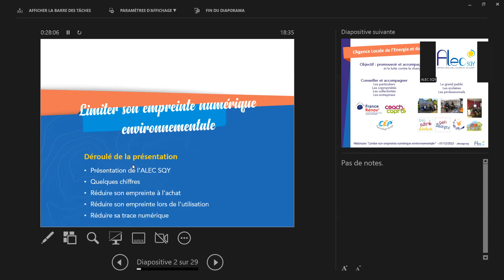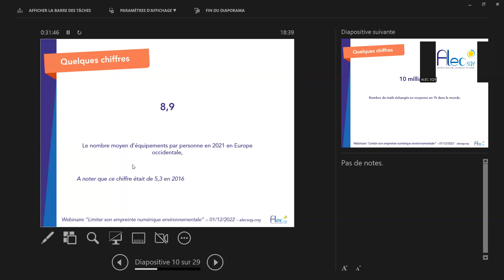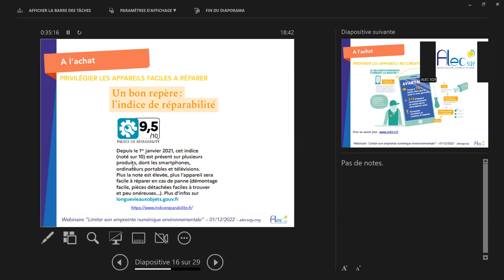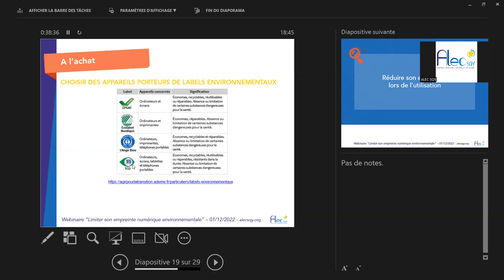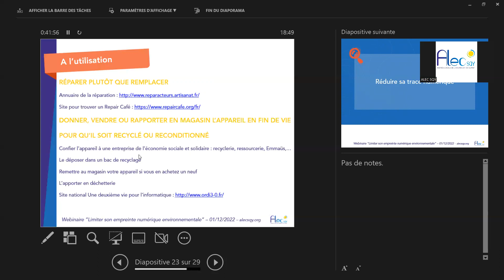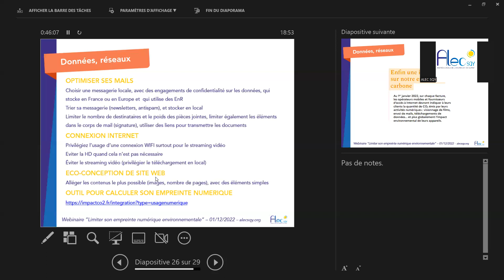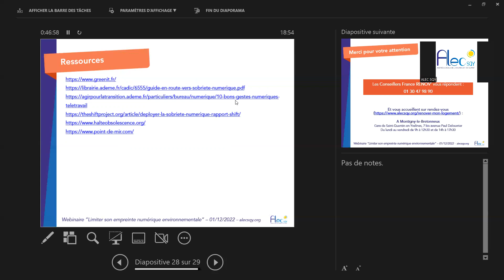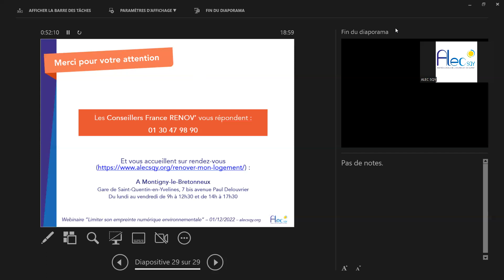Webinaire Limiter son empreinte numérique environnementale - ALECSQY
L’ALEC, dans le cadre de sa programmation annuelle a proposé, ce 1er décembre 2022, un nouveau webinaire, cette fois, sur le thème Limiter son empreinte numérique environnementale.

Le numérique est responsable de 3,5% des émissions mondiales de gaz à effet de serre[1] et la forte augmentation des usages laisse présager un doublement de cette empreinte carbone d’ici 2025. A titre d’exemple, un citoyen français possède en moyenne 15 équipements connectés, un chiffre bien supérieur à la moyenne mondiale qui est de 8. Or un appareil numérique présente des impacts écologiques importants durant toute sa durée de vie : de sa fabrication, à sa fin de vie en passant par son utilisation.

Acheter ses équipements numériques et les utiliser en limitant l’impact environnemental, lutter contre l’obsolescence programmée en privilégiant la réparation à l’achat d’un nouvel appareil, réduire sa trace numérique. Tous ces sujets seront évoqués lors du webinaire et vous permettront de connaître les clés pour limiter votre empreinte numérique environnementale.